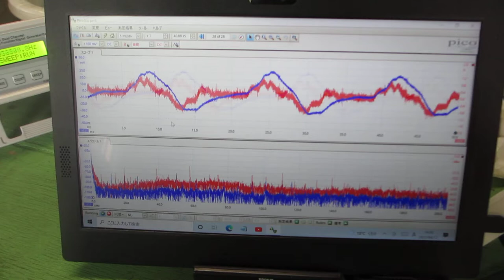超音波めっき：超音波とファインバブルを利用した「めっき処理」技術